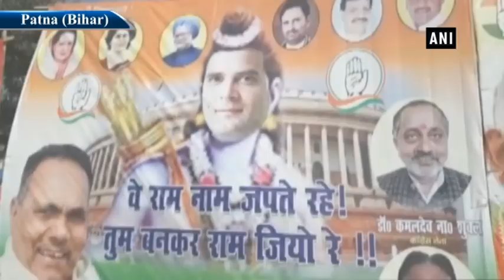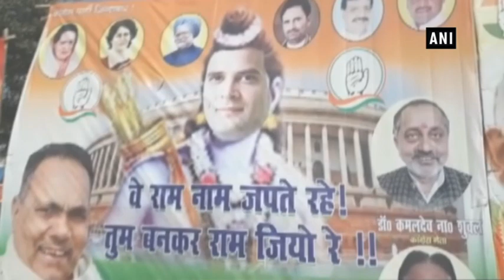Posters projecting Rahul Gandhi as Lord Rama come up in Patna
Patna (Bihar), Jan 29 (ANI): Followers of politicians keep finding ways to project their leaders as gods. On Tuesday, supporters of Congress president Rahul Gandhi put up posters of him as Lord Rama in Patna.